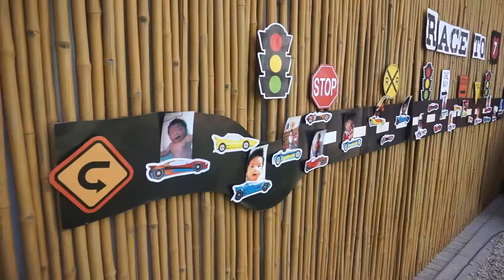Ethan's 7th birthday party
Click --- HD

Happy 7th Birthday Ethan Aleister Lee!
It is our prayer that you will love the Lord our God with all your heart, mind and strength. Because making Jesus our Lord is the secret to a successful life.

Mommy, Daddy and Noah loves you so much!

Thank you to Mommy’s do-it-yourself art work, as the saying goes “love is an action word” it took a lot of her time to come up with creative ideas for this special event.
Thank you also to TIta Rhia and Tita Lhey for all the gifts, truly you are too loving and generous.

Lastly to all our relatives and friends, thank you for coming!